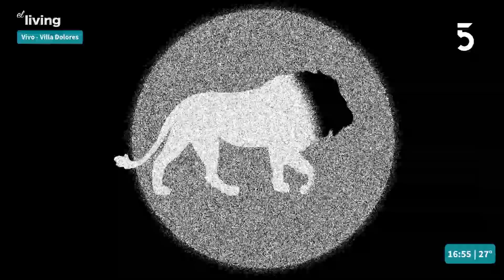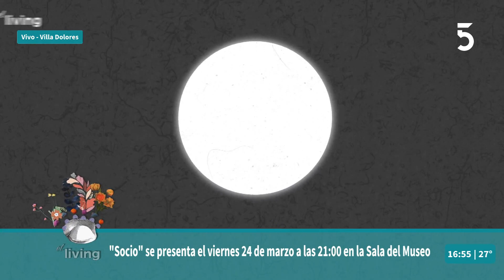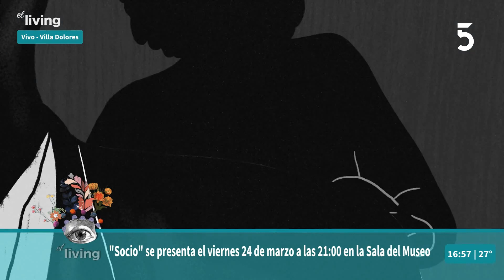Fede Lima vocalista de la banda Socio | El Living | 16-03-2023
La banda Socio se presentará el 24 de marzo en la Sala del Museo.